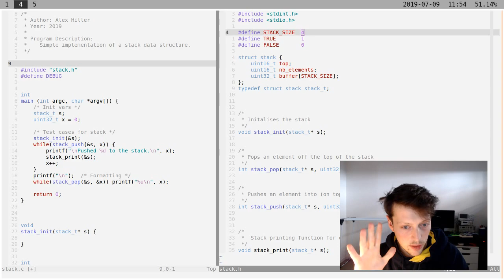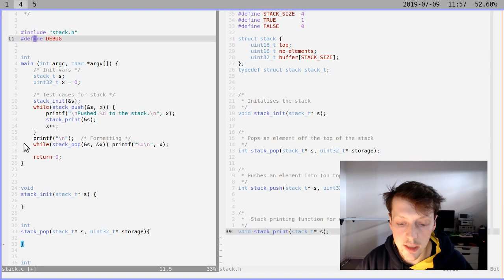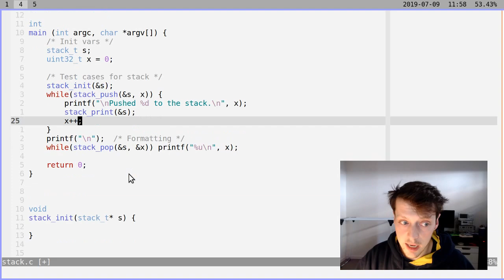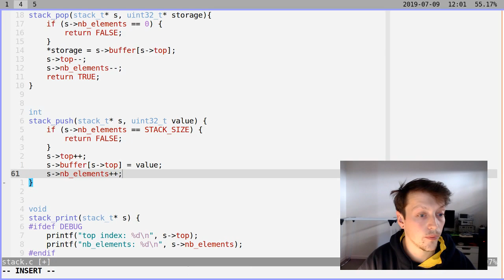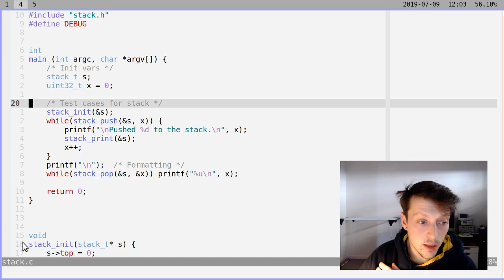Implementing a Stack/LIFO in C